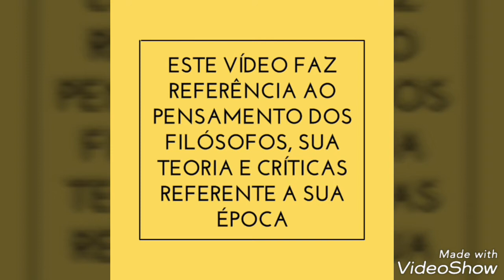Vídeo 105 - Papo Reto 6 - Fato e Opinião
A necessidade de debate fato e opinião chegou no meu canal